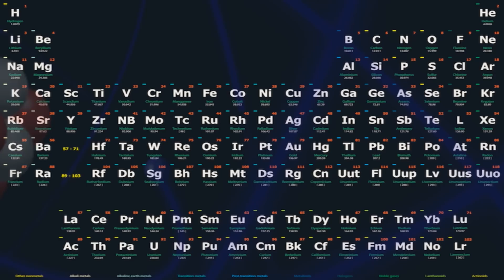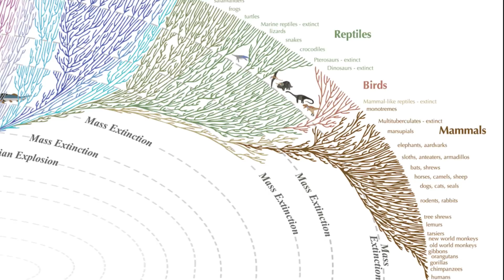If Evolution Is True, Why Are There Still Monkeys?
It is a question that is asked all too often, but rarely is an answer wanted in return. Well, I've answered it anyway, so now you can stop asking this question.